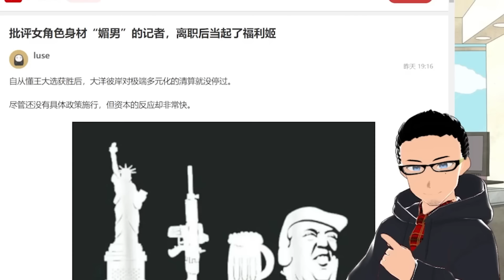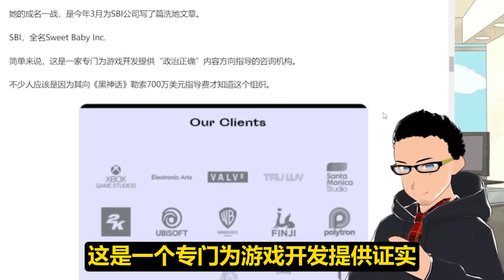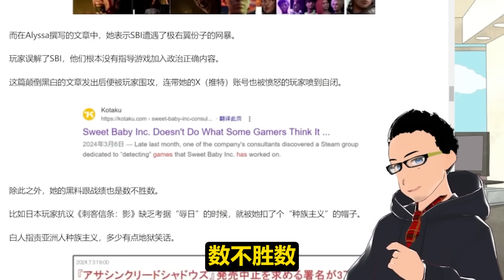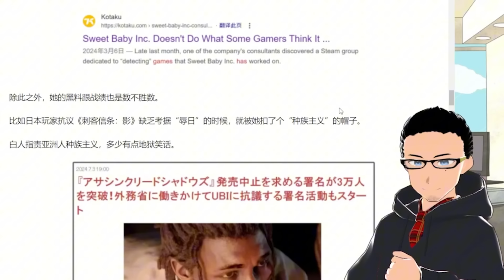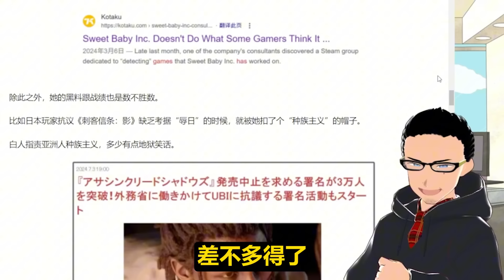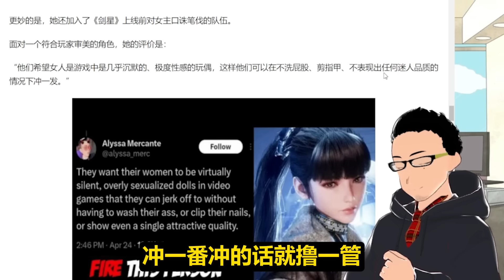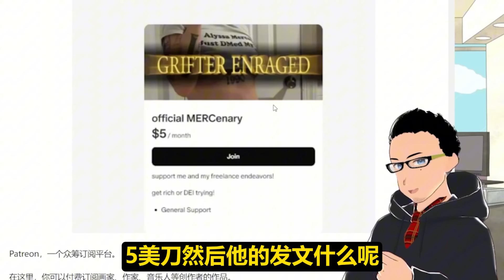都是生意：多元文化女拳师被裁员后转手去做了福利姬 x 《刺客信条：影》被日本人喷历史虚无主义